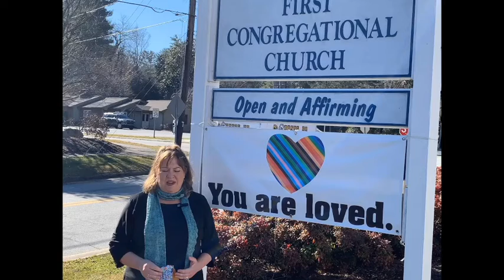FCCH Worship. January 17, 2021